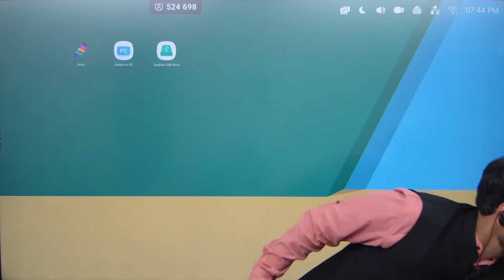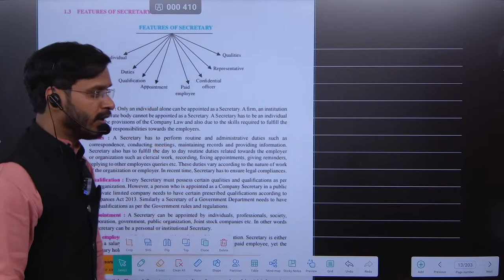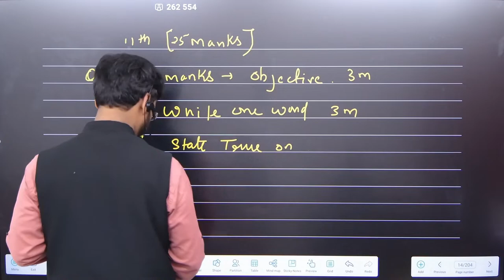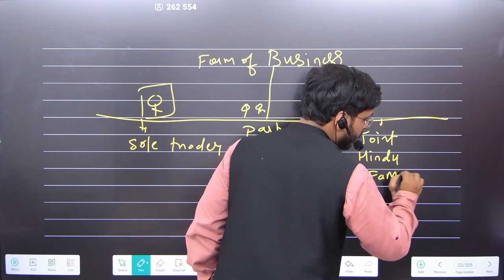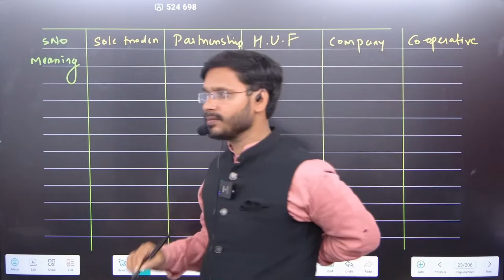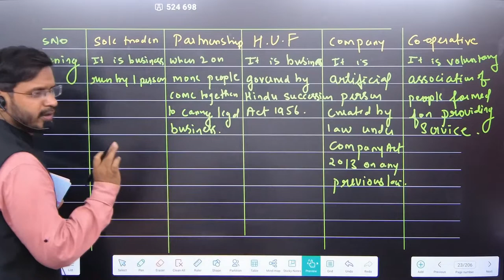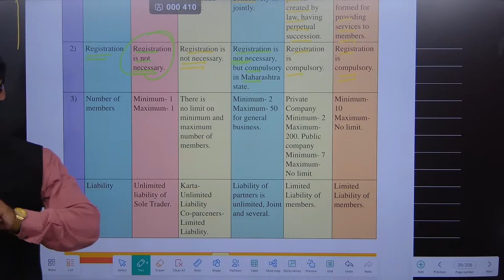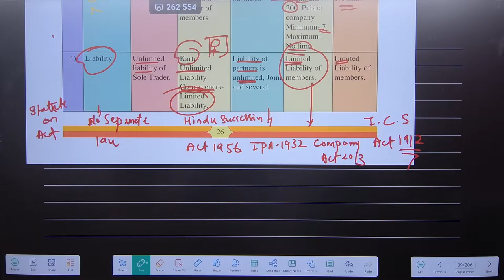11th std SP REVISION PART1